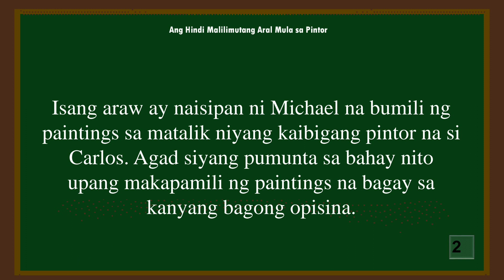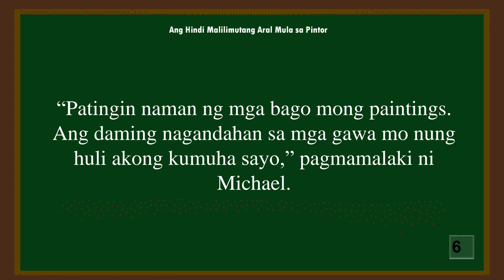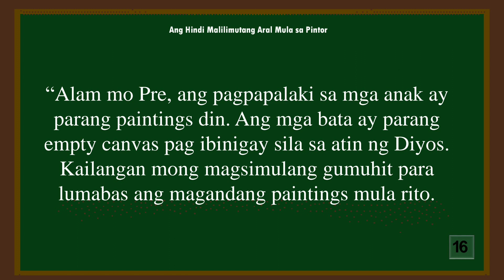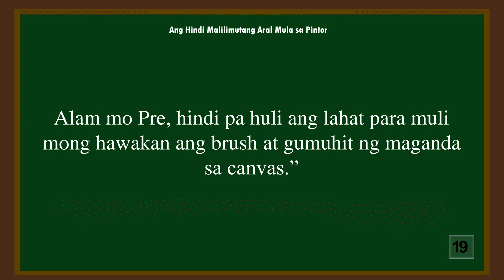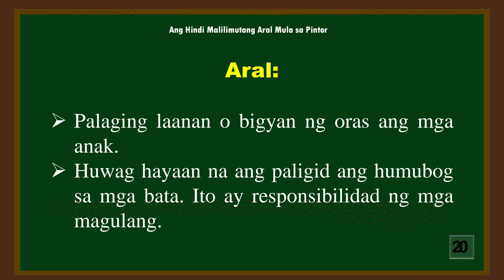ANG HINDI MALILIMUTANG ARAL MULA SA PINTOR | Binibining Meña 2024